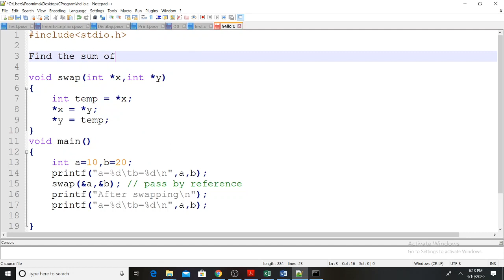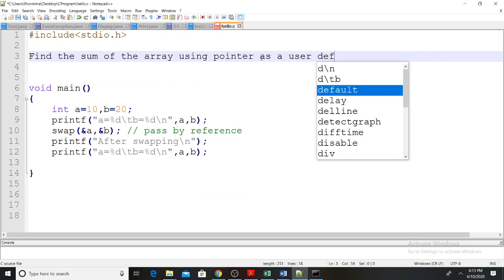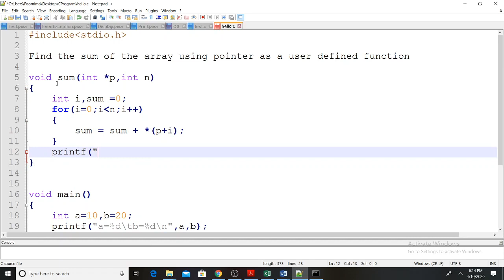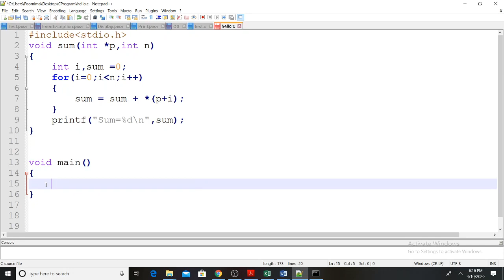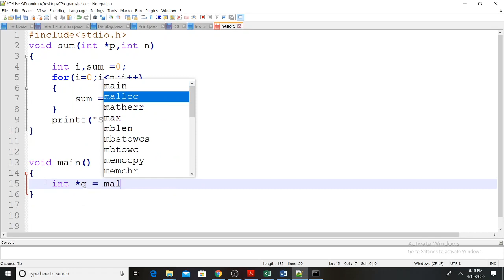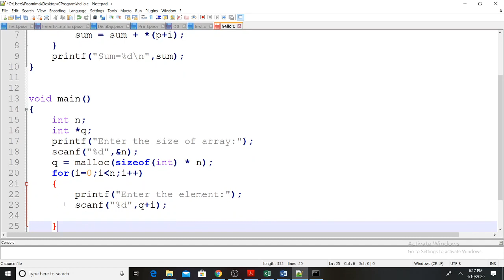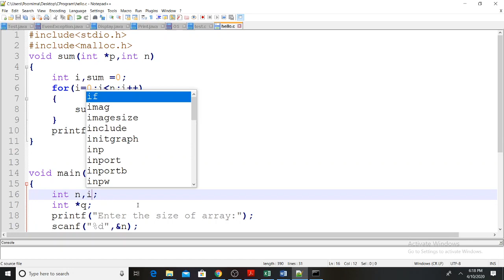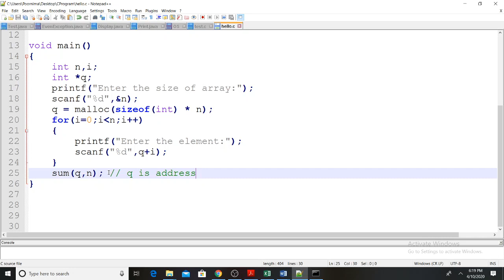EST102 - Experiment 21 - Sum of Array element using pointer